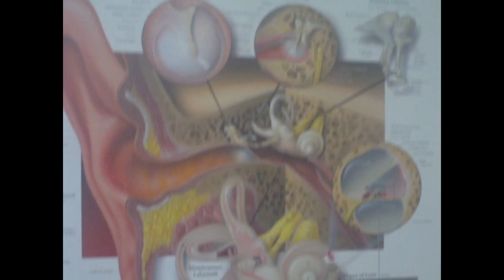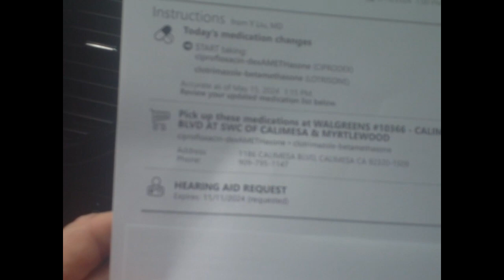hearing aids??? - Made with Clipchamp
The Max Raabe song I speak of is: Es Wird Wieder Gut It has a lovely,but somewhat haunting melody.